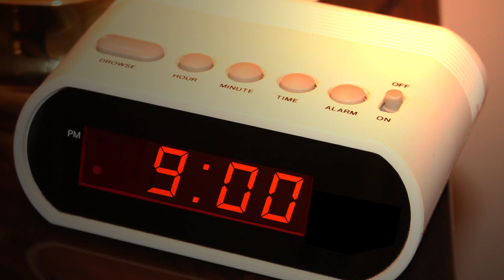Abandon Mute - These Days OFFICIAL MUSIC VIDEO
These days I've never been so damn unsure
Of who I want to be and why my feet don't touch the floor
But after seven long-ass days I'm already falling apart
No it's just not the same without my heart

And in some ways I'm well aware of the fucking score
But some days I feel wealthy and some days I feel poor
And the panic attacks me and everything feels so against me now
It's just not the same without my heart

But a part of me survived and escaped into the night
No time to say goodbye

Come on down the cathedral gift shop and take a look inside
They've got statues of your saviours on sale for £9.95
Something's seriously wrong and I think it's getting worse
Because if you pay for your religion you're endorsing the curse

Produced, Edited and Directed by Lee Pretious
1st AD - Tim Price
1st Camera - Lee Pretious
2nd Camera - Tim Price
Photography and Production Assistant- Ian Skriczka
Filmed at Lakota Bristol
Concept by Faultless Design and Abandon Mute
Lighting, Colour, Storyboards and VFX by Faultless Design

Special Thanks to:
Hannah Marie, Chris Long, Nathan Barrett, Andy Collier, Suzanne Williams, Geoff, Ben Keene, Al's Dad, Lakota and Lovehoney.